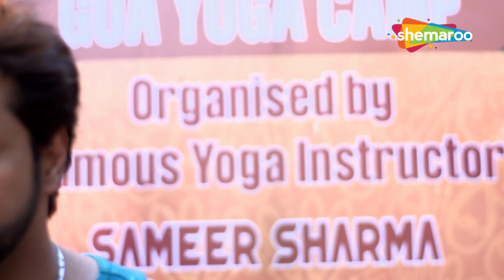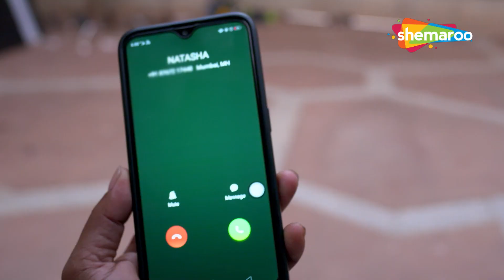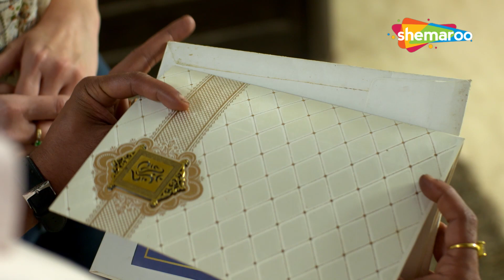पति ने अपने फिरंगी स्टूडेंट के साथ एक ही बिस्तर पर गुज़ारी रात | Firangi Girlfriend | Crime World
Bollywood Comedy
Follow us on: